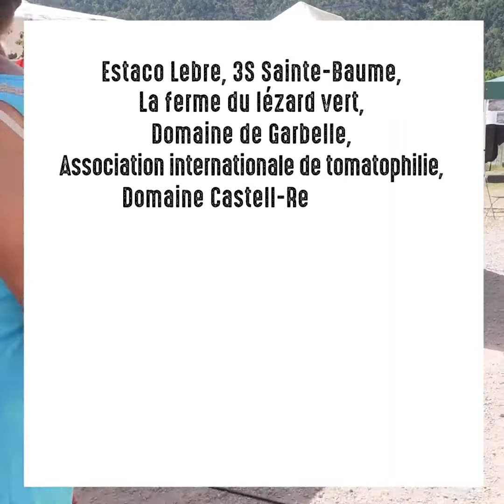La Sainte-Baume à croquer - juillet 2022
Après une première tentative s’étant soldée par une annulation le 27 septembre 2020 en raison des contraintes liées à la crise sanitaire, le Parc naturel régional de la Sainte-Baume a relancé en 2022 l’opération nationale initiée par la Fédération des Parcs naturels régionaux pour faire connaître et valoriser la marque « Valeurs Parc » (www. consommer-parc.fr).

Le Grand pique-nique des Parcs, c'est en effet le rendez-vous gastronomique des producteurs de votre territoire ! L'occasion de venir, en famille ou entre amis, découvrir et savourer les produits locaux et ceux bénéficiant de la marque « Valeurs Parc ».
A cet occasion, le Parc convie les habitants du territoire, ses acteurs ainsi que le grand public à une journée placée sous le signe de la convivialité. Elle s'est déroulée sous les Halles et à la Maison de Pays de Plan d’Aups Sainte-Baume (83640) autour d’un grand marché de producteurs, du vernissage d’une exposition photographique « Visages de la Sainte-Baume » et de diverses animations.